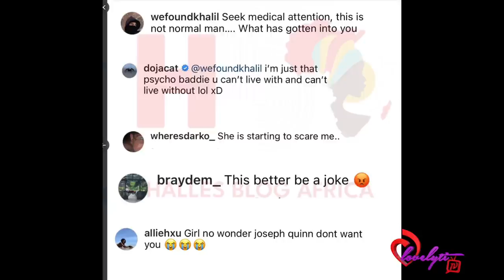The REAL reason Doja Cat Shaved Her Hair Off+Kim Kardashian dumps Pete due to immaturity & young age